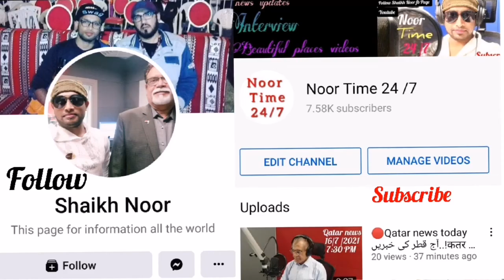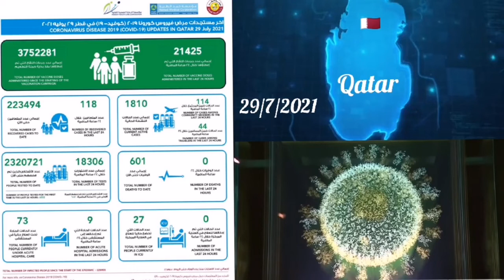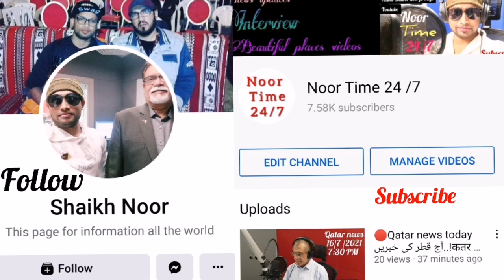🔴Qatar news today The right to vote has been expanded to include everyone who has acquired Qatari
The right to vote has been expanded to include everyone who has acquired Qatari citizenship, provided that his grandfather is Qatari and born in Qatar.
. ShuraCouncilElections. Qatar. GCO..,,!

Israeli forces shot at, beaten and suffocated Palestinian protesters at a rally against the construction of an illegal settlement on the Sbeih Mountain..!

In an effort to enhance popular participation in decision-making, the circle of those who have the right to vote has been expanded to include everyone who has got Qatari citizenship, provided that his grandfather is Qatari and born in the State of Qatar..!

114 new confirmed cases of Covid-19 among community and 44 among travelers were announced today..,!

The Ministry of Administrative Development, Labour and Social Affairs announces the implementation of the decision regulating the conditions and procedures for licensing the recruitment of workers from abroad on the account of others..!

Following President Saied’s controversial sacking of Prime Minister Hichem Mechichi and dissolution of parliament, the names of three Tunisian politicians have been put forward as candidates for the premiership.!

A shallow earthquake of magnitude 8.2 struck the AlaskaPeninsula on Thursday, prompting tsunami warnings in the region. Later on Thursday, tsunami warnings were lifted for. Alaska and the rest of. Pacific.

. Kodiak. tsunamialert. alaskatsunami anews.,!